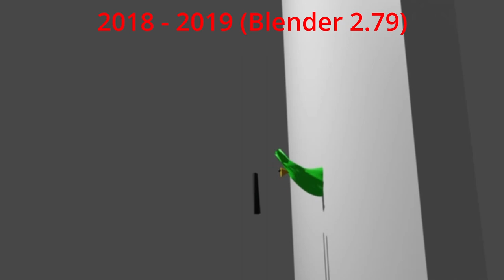Improvements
A small example of improvements I've made in animation over the years.

I might make a better example in the future I just need some more stuff to animate.

 I still have to continue regular videos but for now I'm at a bit of a standstill because my next video project is reliant on an item that hasn't shown up yet.

I'll hopefully be back up and running in no time at all.

Later.